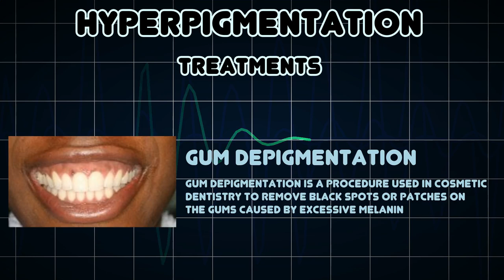Hyperpigmentation (Medical Condition)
Symptoms, risk factors and treatments of Hyperpigmentation (Medical Condition)

In dermatology, hyperpigmentation is the darkening of an area of skin or nails caused by increased melanin